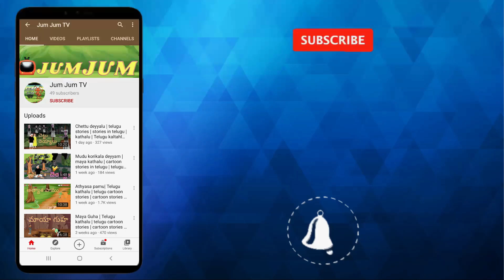దెయ్యం అద్దం PART-2 | Ghost is a Mirror | Telugu Horror Stories | Stories in Telugu | Jum Jum TV